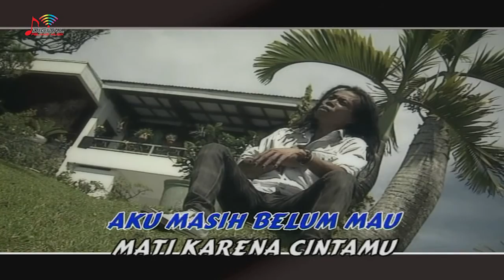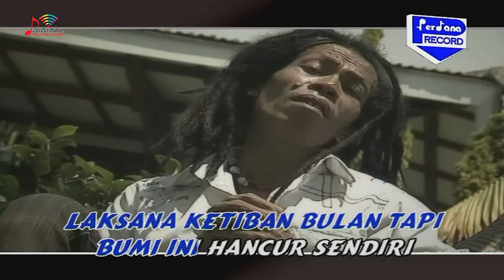Sodiq - Senyum Membawa Luka (Official Video)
Bersama Sodiq, yuk datang ke channel dangdut terbaik di YouTube!